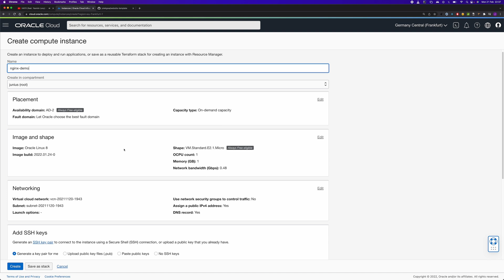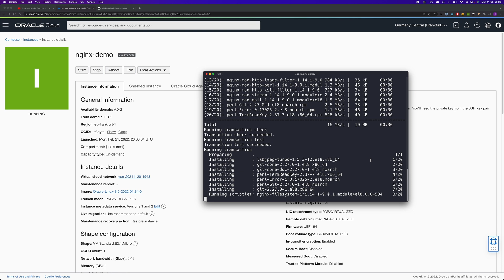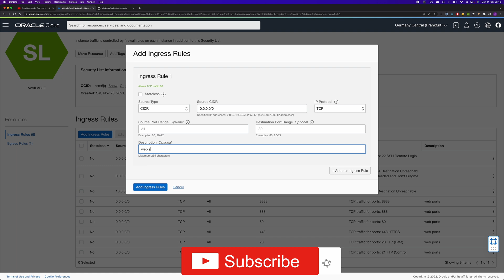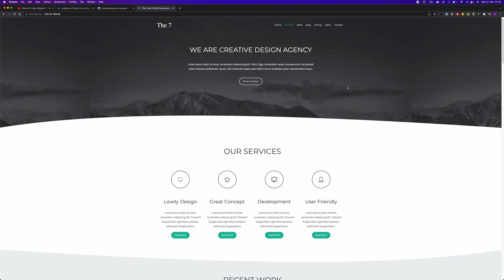Host your Website on Oracle Cloud FREE with Nginx Server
Oracle Cloud Always Free Services

Firewall

sudo firewall-cmd --add-service=http --permanent
sudo firewall-cmd --reload

TIMESTAMPS:

00:00 Introduction
00:08 Launch VM instance
00:50 SSH into the instance
01:01 Update OS
01:20 Install nginx and git
01:52 Open port for HTTP
02:06 Add Ingress rules
02:34 Enable and start nginx
02:51 Clone website template
03:32 Live application